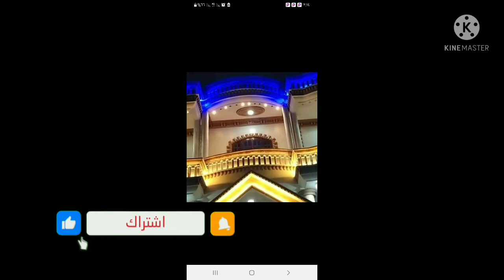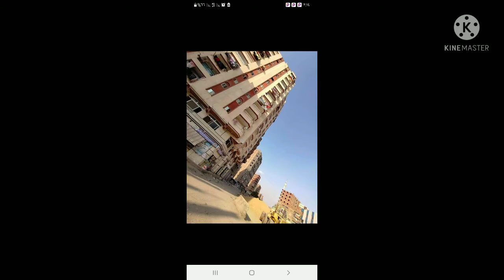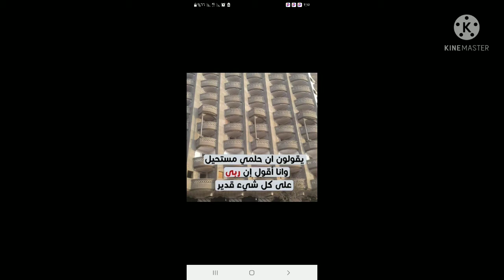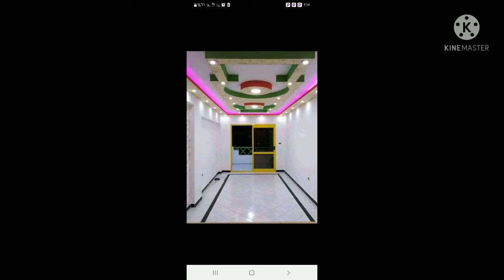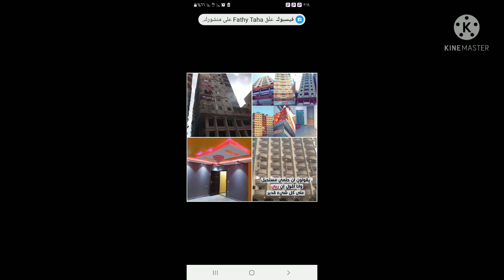شقق ايجار قديم بدون عمولة من المالك مباشرة واستلام المرج الخصوص مسطرد فورى01200996319/01115635707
بدون عمولة من المالك مباشرة واستلام فورى
شقق للايجار 59 سنة بمواقع متميزة واقوى العروض واقل الاسعار 👉 شقق تبدا من 6000ج مقدم اله 15الف فقط 🖒🖒
شقة كاملة المرافق اسانسير شغال وعداد كهرباء ومياه وغاز 👍🖐 شوارع واسعة عمومية 👆 يوجد شقق نصف تشطيب 👋 شقق تشطيب كامل استلام فورى📝 كما متاح ف الصور 🖎 بمقدم يبدا من 30 الف 💎 مساحات تبدا من 70 م: 120 متر ?🗺️
متاح جميع الادوار ⚠ وايجار يبدا من 500فقط 🛢 متاح شقة 2 غرفة وصالة وحمام ومطبخ 🏤شقة 2 غرفة ورسيبشن كبير  ومطبخ وحمام 🏤3 غرف مقفولين وصالة ومطبخ وحمام 🏤 3 غرف ورسيبشن ومطبخ وحمام 🏛️متوفر جميع الخدمات مدارس حكومية وخاصة ومستشفيات وأسواق وسنتر
📲شرفونا بزيراتكم لتواصل
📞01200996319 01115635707